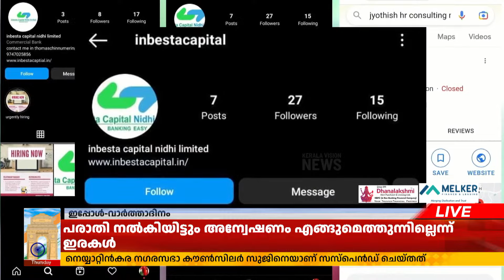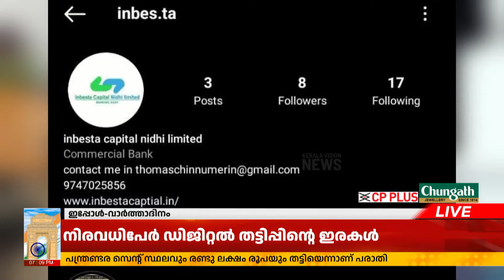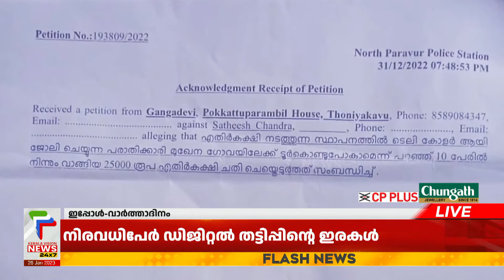EXCLUSIVE ഡിജിറ്റല്‍ തൊഴില്‍ തട്ടിപ്പിനിരയായി പെണ്‍കുട്ടി ; പിന്നില്‍ മലയാളി സംഘം | Job Scam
ഡിജിറ്റല്‍ തൊഴില്‍ തട്ടിപ്പുമായി മലയാളി സംഘം കേരളവിഷന്‍ എക്‌സ്‌ക്ലൂസിവ്‌

About COA